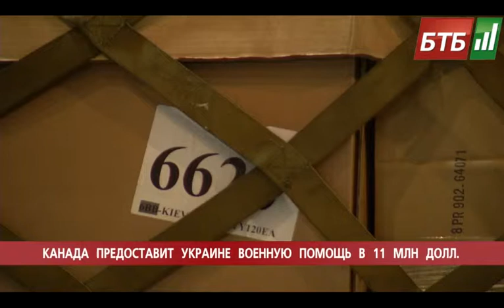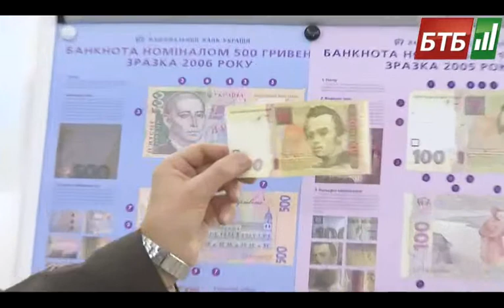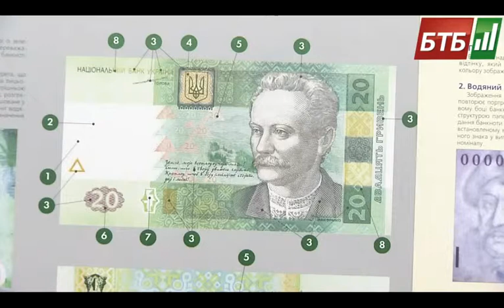Випуск 29-11-2014 o 10:00